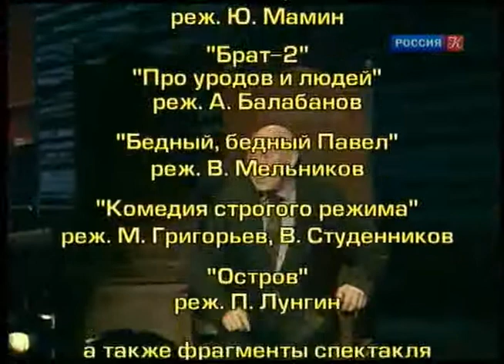Suhorukov Viktor LZh 11 11 2011 IPTVRip